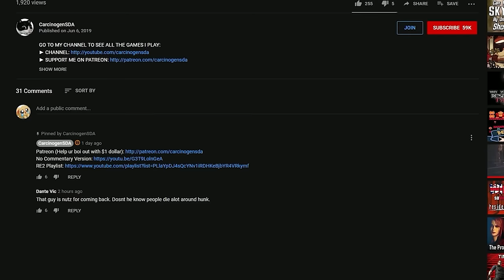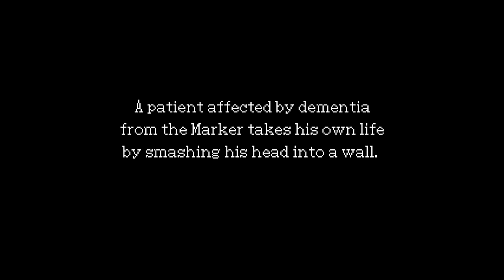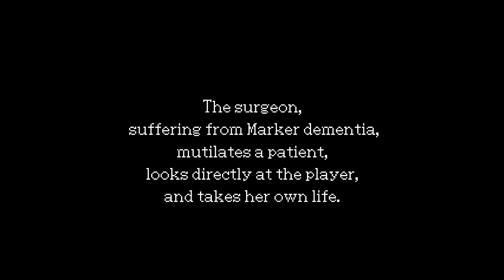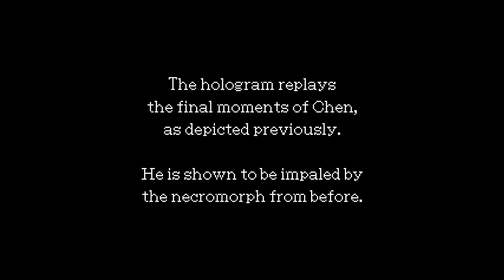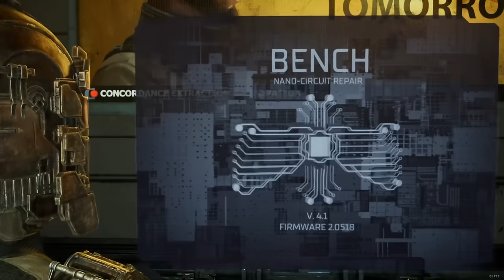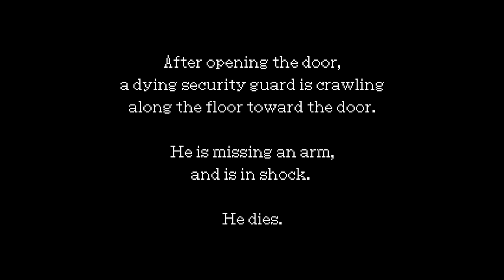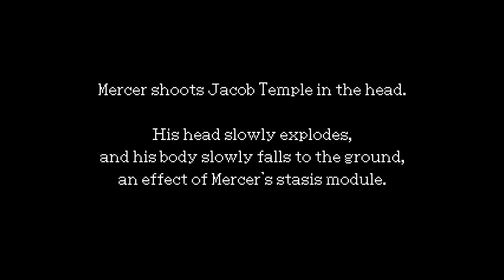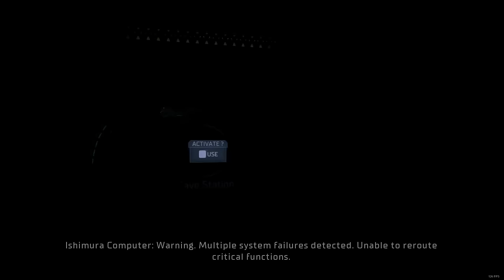Dead Space Remake (PC) - No Damage 100% - All Logs, All Weapons, All Schematics (Hard/IMPOSSIBLE)